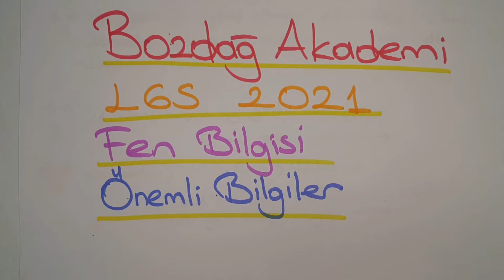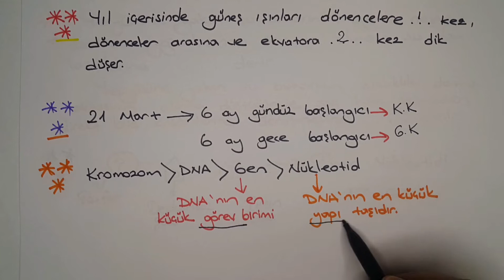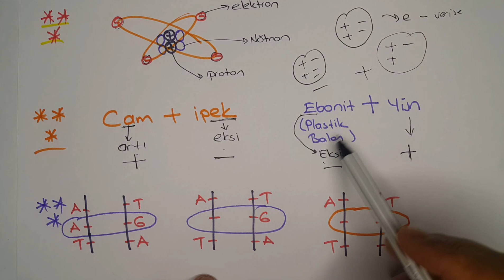2021 LGS İÇİN ÖNEMLİ TÜYOLAR 😮😉😀👍 | SINAVDA 1 ADIM ÖNDE OLUN ✔ | Lgs Fenden Gözardı Edilen Bilgiler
LGS'YE HAZIR MISINIZ?😀2021 LGS İÇİN ÖNEMLİ TÜYOLAR 😮😉😀👍 | SINAVDA 1 ADIM ÖNDE OLUN ✔ | Lgs Fenden Gözardı Edilen Bilgiler.
BOZDAĞ AKADEMİ sizleri seviyor.Sevgiyle kalın,hoşçakalın.👋🏻lgs2021,